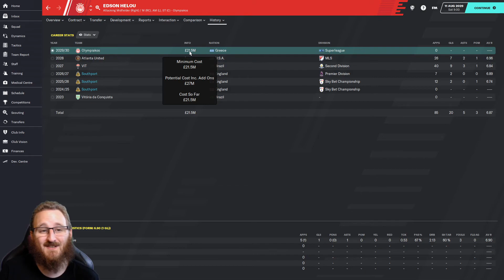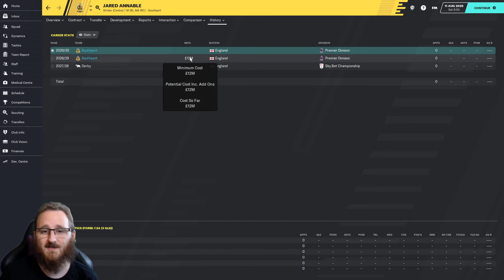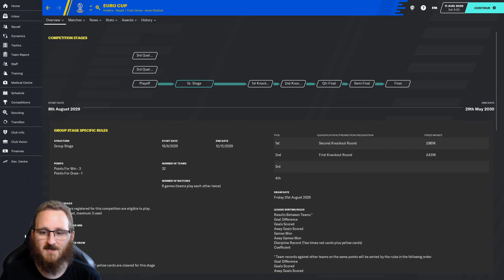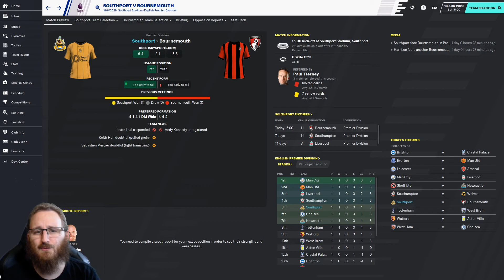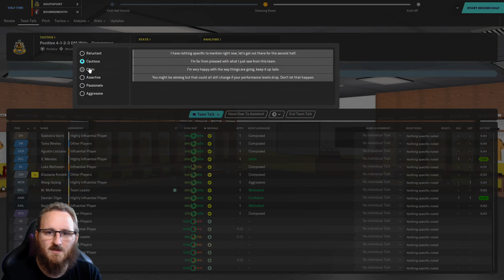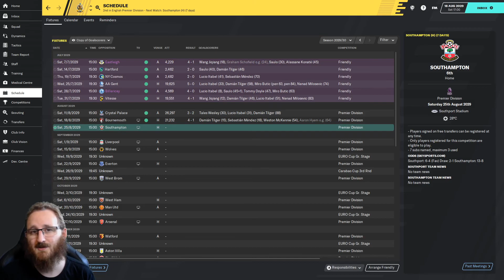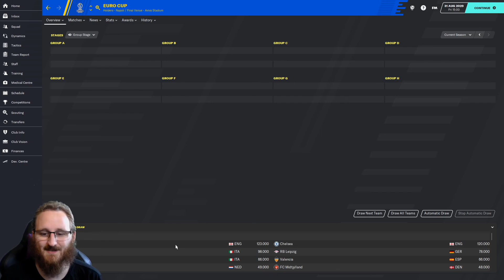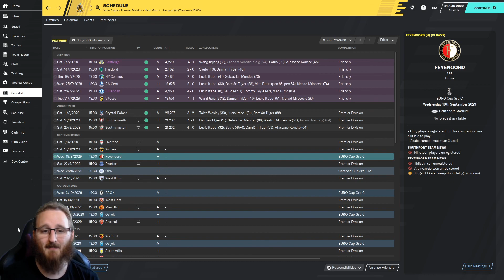FOOTBALL MANAGER 2020: Southport | Season 11 Episode 1 | £90m Transfer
We're into Europe for our first time ever and we've made some big money from some sales.